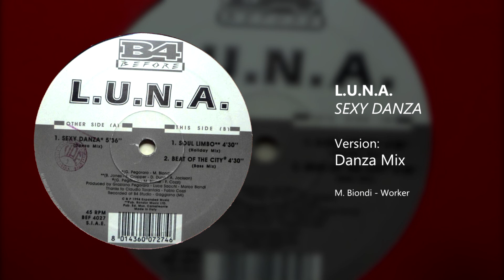L.U.N.A. - Sexy Danza (Danza Mix) - [1994]